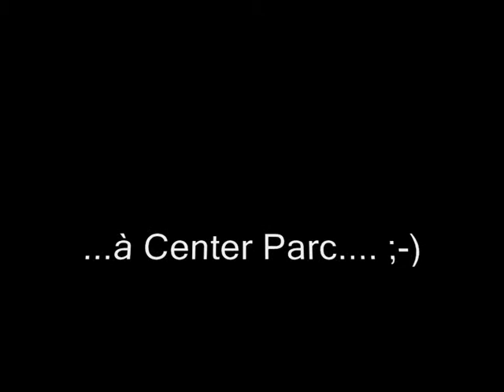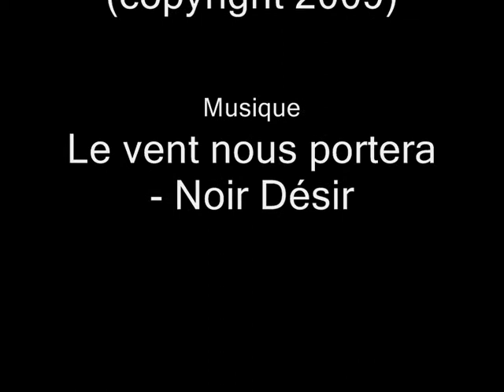Promenade en Poneys à Center Parc